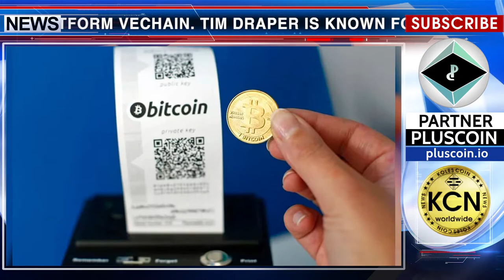Investing in the Future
A big venture investor Tim Draper invested in the Chinese blockchain platform VeChain. Tim Draper is known for successful investment in Tesla, CoinLab, BitWall, etc. The VeChain platform provides blockchain technologies for working with information and products tailored specifically to the concrete industry and customer requirements. Tim Draper willingly promotes blockchain projects. Five years ago he stated: the fiat currencies will completely disappear from circulation, and if someone in the future wants to pay off dollars in Starbucks or McDonald's, they will rather laugh at him.